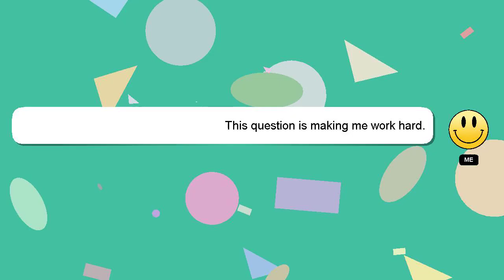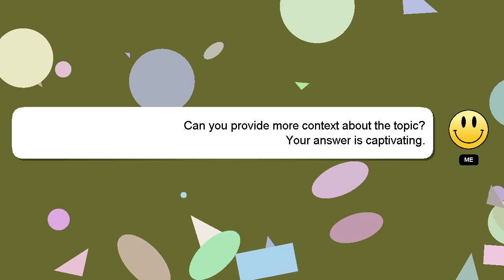How to rotate fb videos in pc?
Let me give you a brief introduction of who I am, Howdy, my name's Delphi. I can be of service in providing you with answers to your inquiries. - How to rotate fb videos in pc?

Providing an answer will be acknowledged and appreciated with a 'heart' from me.

*2 What we are experimenting :*